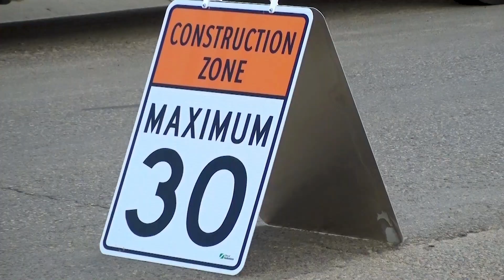It's the law! Slow to 30km/hr in work zones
The City of Saskatoon and the Saskatoon Police Service remind drivers to slow down when passing work zones and obey posted signs. To reduce speeding in work zones, City crews will start using temporary speed signs slowing people to 30 km/hr within the work zone on some roads where the speed limit is normally 50 km/hr.